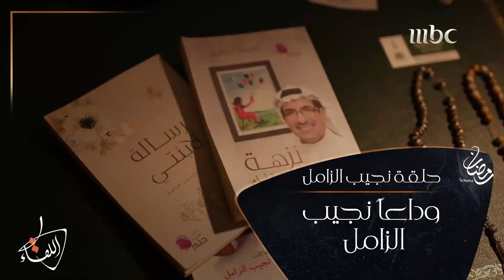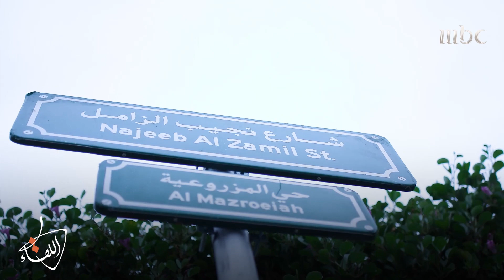رجل التواضع والبهجة نجيب_الزامل الذي لم يكن يشاهد مباريات كرة القدم إلا في غرفة سائقه الخاص